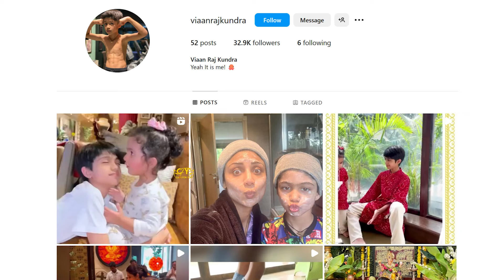Shilpa Shetty Spotted in New Range Rover LWB Autobiography | Arrive at Football Ground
Shilpa Shetty Spotted in New Range Rover LWB Autobiography worth 2.98 Crore Rupees Arrive at Football Ground to receive  her son Viaan Raj Kundra

and research.